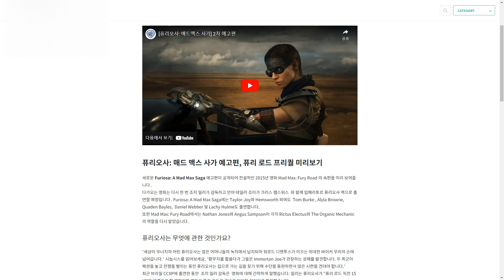퓨리오사: 매드맥스 사가 2차 예고편 리뷰 소감 개봉일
신작 영화 예고편 매드맥스 퓨리오사 트레일러 소감 영상 보기 매드맥스 신작 영화 미국 개봉일 소개